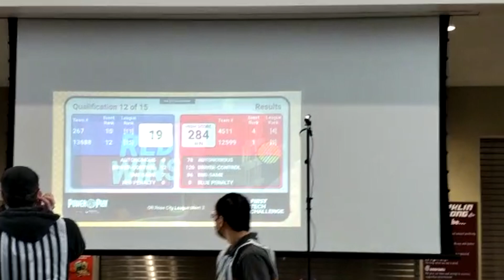FTC POWERPLAY Former World Record 284 Points 🔥🔥🔥 Rose City League Meet 3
Together with 4511 Maker Industries, we set another record!!! 🚀

Thank you to all the teams that were a part of the Rose City League Meet. We had lots of fun, and we wish you the best of luck for the rest of the season!